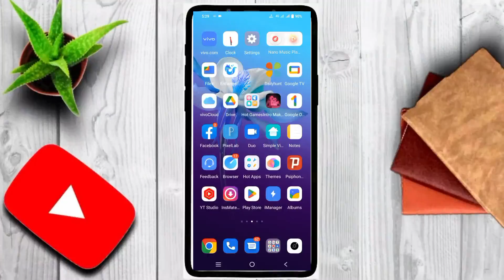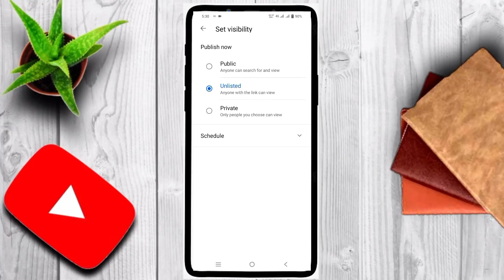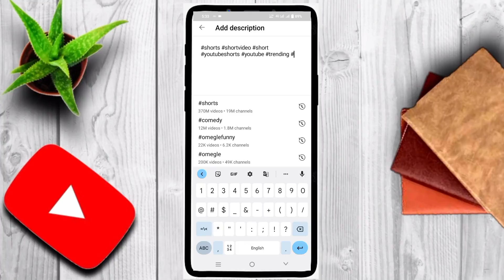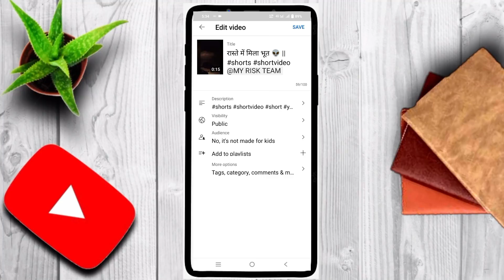Trick लगाते ही Video Viral 😲|| How To Viral Short Video On YouTube youtube shorts monetization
Trick लगाते ही Video Viral 😲|| How To Viral Short Video On YouTube || Shorts Video Viral Kaise Karen